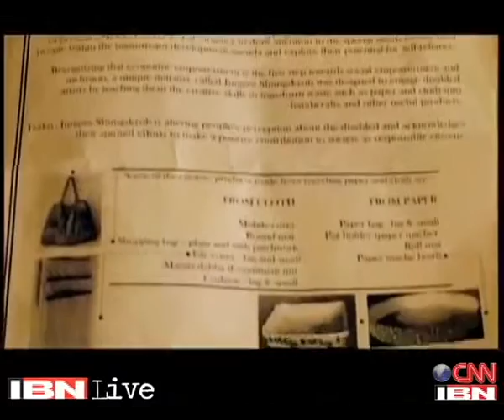VEER - IQBAL Story